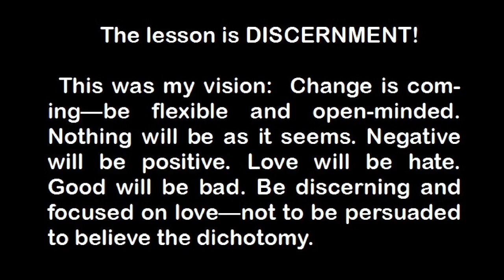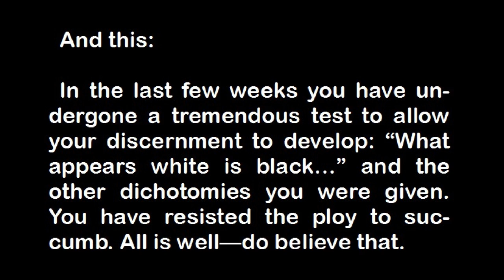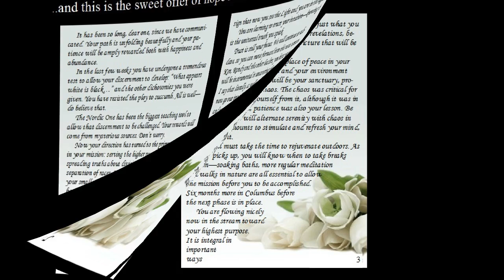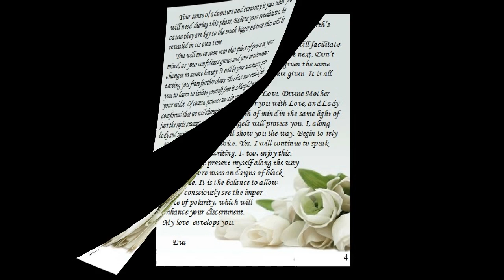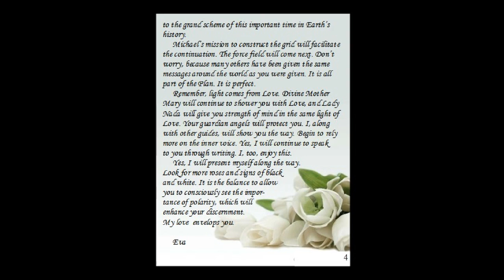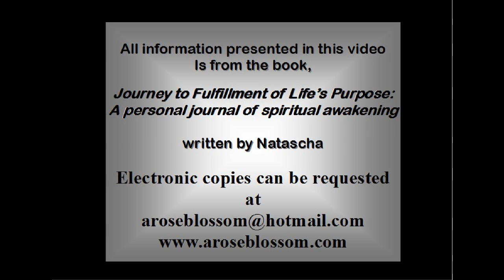Will it be war or peace?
Youtube Channel -- Natascha's Journey--Visions and Prophecies
Raise your vibrational frequency to awaken your third eye